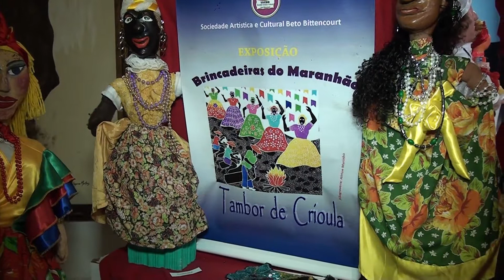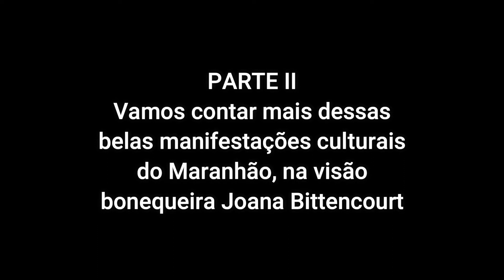Brincadeira do Maranhão, Parte I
Produção iTV.
Imagens: Adelman Baltazar.
Edição e direção: Mhario Lincoln.
Texto: Arte educadora Mônica Rodrigues.
Narração: Claudio Marconcine.
Trilha: Youtube.com
Parte /Agosto de 2020.